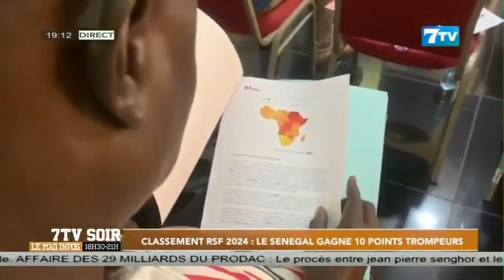Classement RSF 2024: Le Sénégal gagne 10 points trompeurs